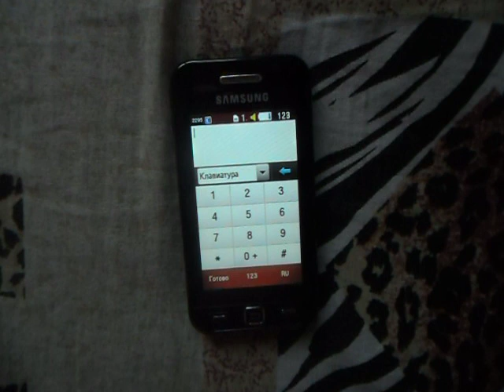Силам Зла Придёт Звезда / Star vs. The Forces of Evil - Intro (Samsung Cover)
Brad Breeck – I'm From Another Dimension